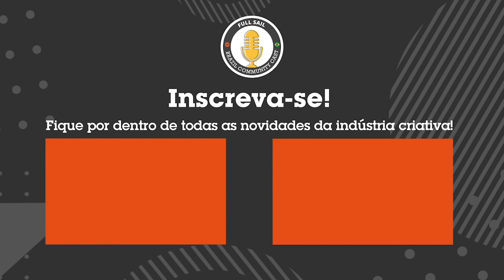Blockchain é uma linguagem. Como usar isso?